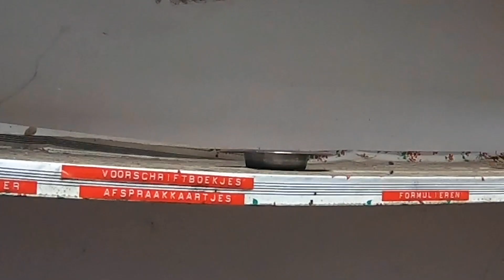ON DECOUVRE UN MYSTERIEUX CABINET DE DENTISTE ABANDONNÉ ! (Urbex)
Bienvenue sur cette nouvelle vidéo ON DECOUVRE UN MYSTERIEUX CABINET DE DENTISTE ABANDONNÉ ! (Urbex)
N'oublie pas le pouce bleu

(Statut VIP, vidéo et live en avant-première et bien plus !)

➥Snap : c0rentin_t
Gabriel
➥Snap : gabrielsnowny

NOUS DECONSEILLONS FORTEMENT DE REALISER CE QUE NOUS FAISONS DANS LA VIDEO ET NOUS DECLINONS TOUTES RESPONSABILITES DE VOS ACTES.